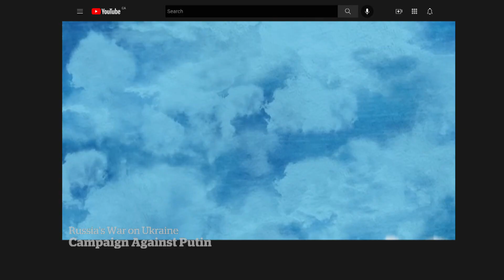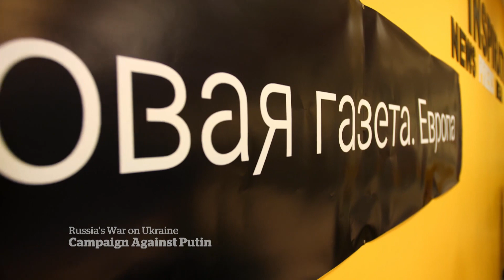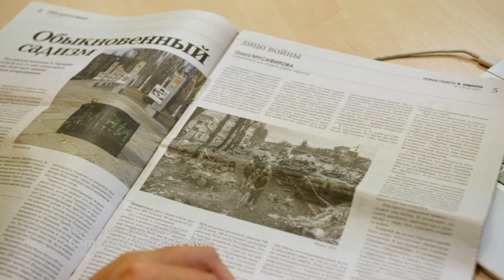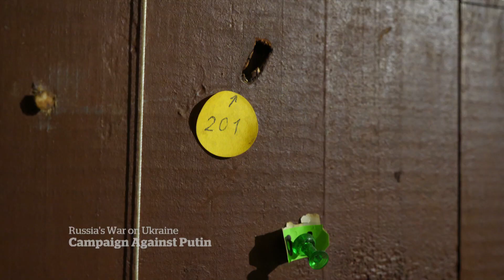The Putin opponents who fled Russia to fight for change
Many of Vladimir Putin’s opponents have fled Russia as his regime arrested opposition figures and journalists. They tell CBC’s Terence McKenna what they’re doing now and how they’re continuing their fight.